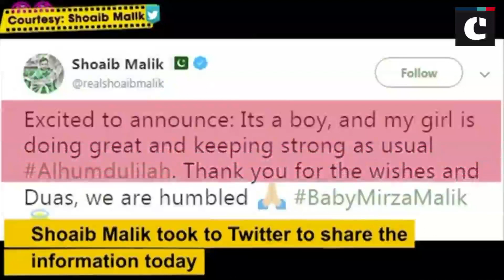Sania Mirza, Shoaib Malik welcome baby Mirza Malik